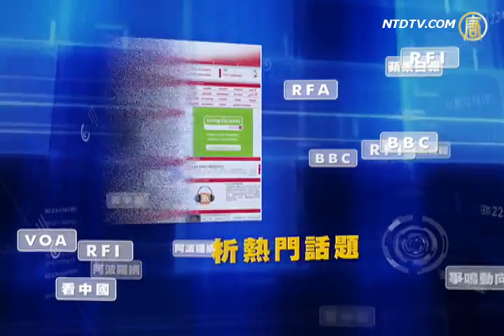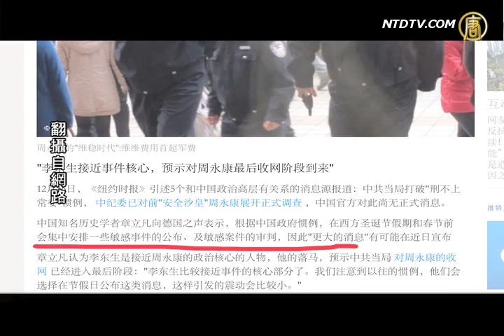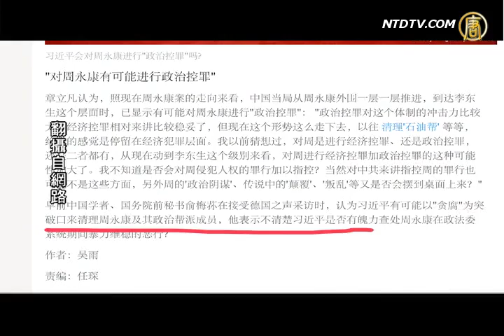【今日点击】李东生案拉开了周永康案的另一张网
【今日点击】李东生案拉开了周永康案的另一张网(NTDNewsClick) 或对周永康政治控罪：中共当局有可能对周永康进行〝政治控罪〞。来源：